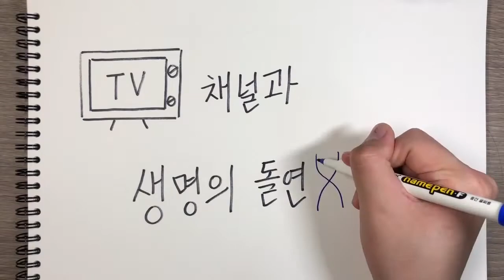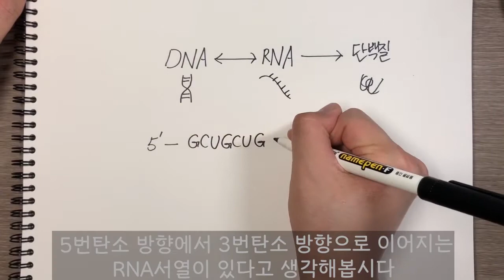[국립중앙과학관] 2020 슬기로운과학생활 생명과학편 - 콘테스트, TV채널과 생명의 돌연변이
TV 채널을 바꾸다 발생할 수 있는 실수에서 착안하여 생체 내 염기서열의 삽입, 결실로 발생할 수 있는 돌연변이에 관해 설명하였다.